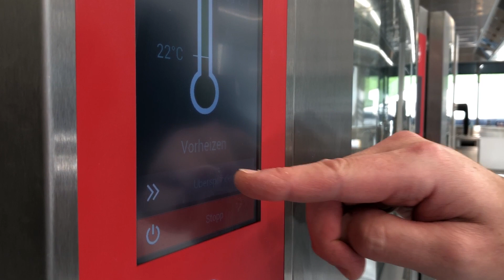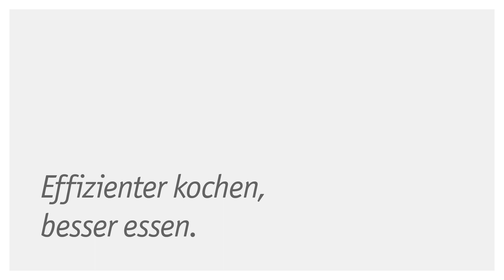Jungfrau Gastronomie: Der Weg zur Vorproduktion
Die Jungfrau Gastronomie entscheidet sich bei der Evaluation ihrer Produktionsküche für die Schweizer Kochsysteme der Hugentobler Schweizer Kochsysteme AG.